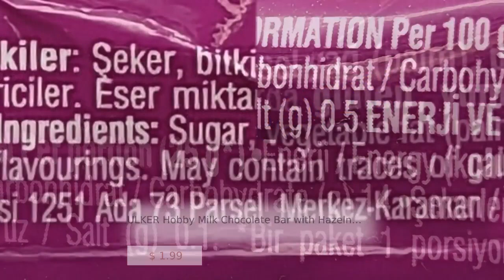ULKER Hobby Milk Chocolate Bar with Hazelnut 25g